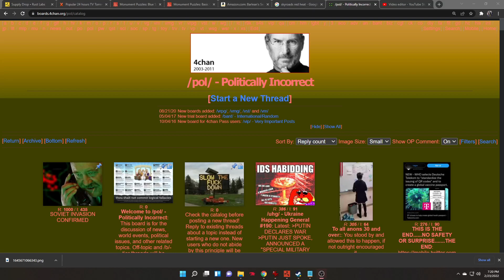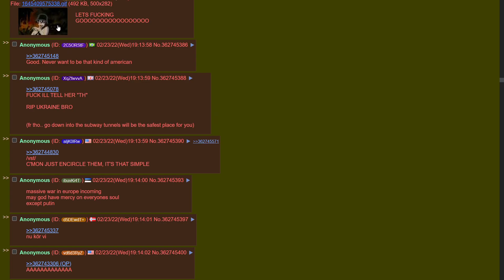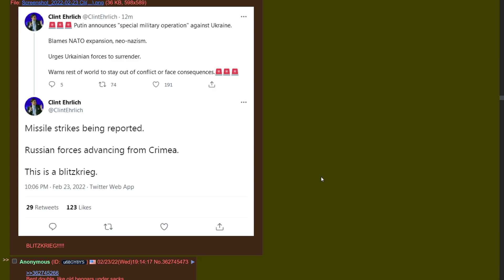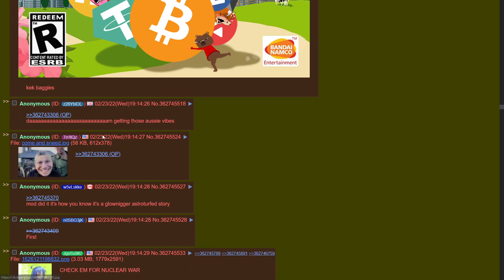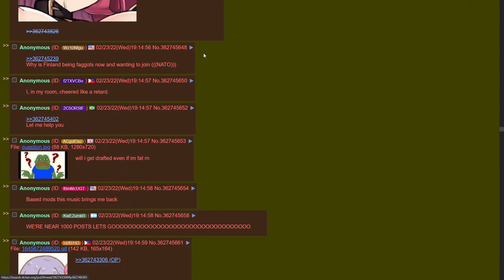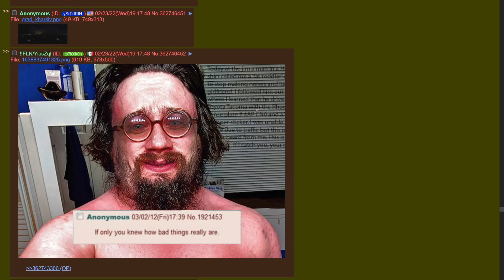RED ALERT! PUTIN INVADES UKRAINE 4CHAN REACTS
Latest: -Airlines have been told not to fly over any part of Ukraine
-Ukraine government websites hacked
-Multiple explosions just heard in Donetsk
-Zelensky says Putin has approved war
-Russia just issued a NOTAM on the border with Ukraine
-Multiple airports closed
-Cameras disabled at Crimea border
-Leaders of DPR/LPR officially request help from Russia to fight back against Ukraine
-Malware targeting computers in Ukraine
-Reports of internet/TV/power/mobile blackouts
-Explosions and fighting being reported in multiple cities
-Chemical plant in Crimea being evacuated, Ukraine claims Russia is planning false flag
-Non-critical hospital patients in Donetsk being evacuated
-Ukraine's in now in a State of Emergency
-Multiple Ukraine banks and government sites hit by cyber attack today and went down
-Ukraine parliament and other locations received a bomb threat
-Zelensky was told invasion could begin within 48 hours
-DPR and LPR claim there were two terrorist attacks last night, one at TV station and another at a trolleybus depot
-Russia claims they detained 6 people in attempt to blow up church in Crimea
-Zelensky: Operational, Territorial Defense and Army Reservists will be called to Service to begin Mobilization
-Constant shelling over the past few days
-Multiple countries have announced sanctions
-Russia evacuated embassy in Ukraine
-Putin just recognised the entire Donbas as independent, including Ukraine-occupied territory
-Nord Stream 2 suspended